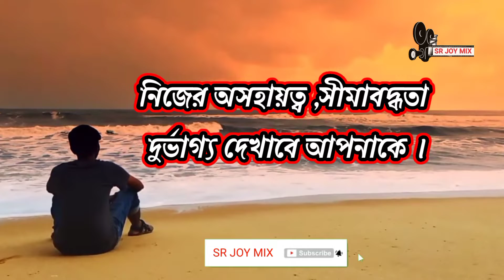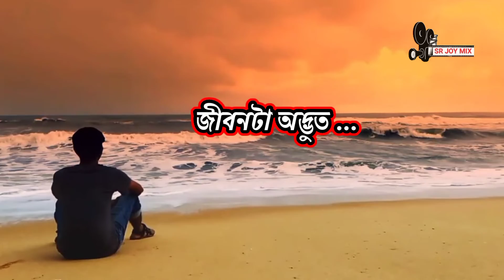নিয়তির লিখন ? নাকি আমাদের ব্যর্থতা ?bangla hardbrokensadstatus best story niyotir likhon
নিয়তির লিখন
নাকি আমাদের ব্যর্থতা
niyotir likhon